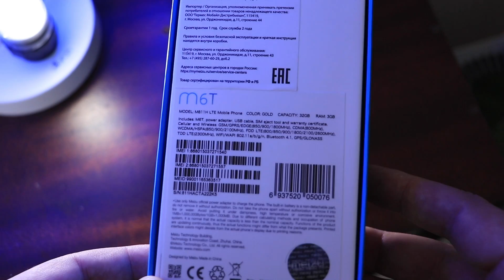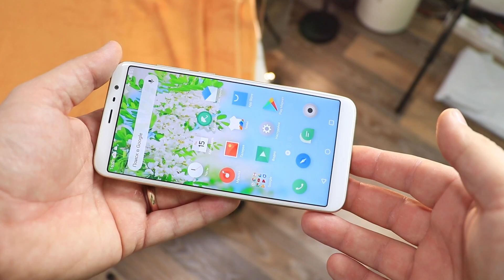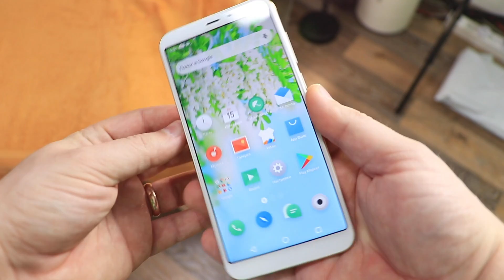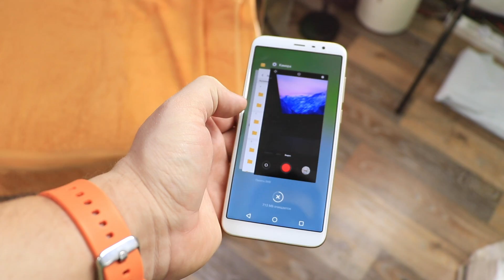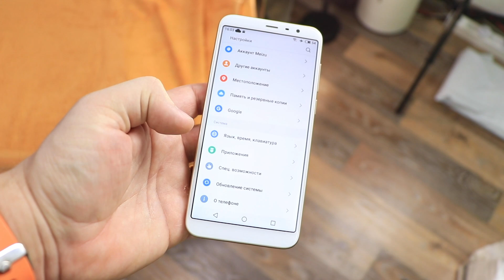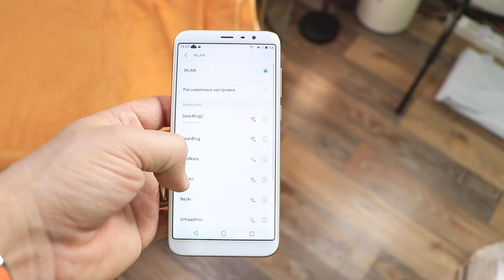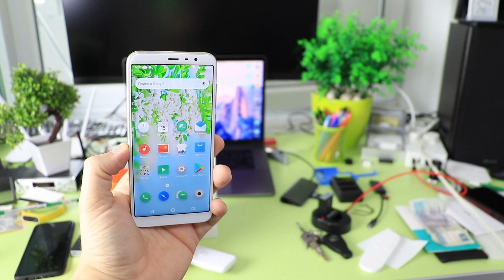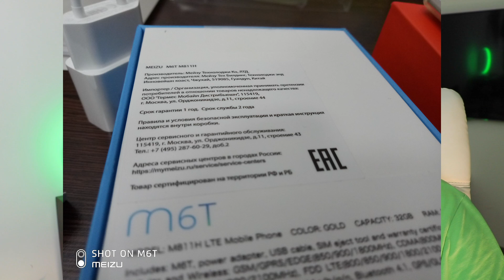ОБЗОР Meizu M6T ► а СЯОМИ лучше...